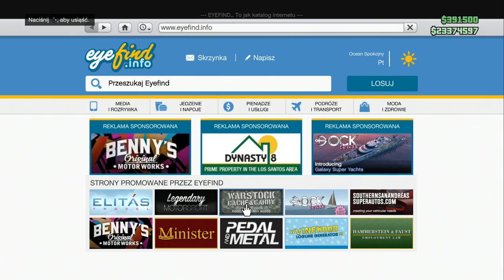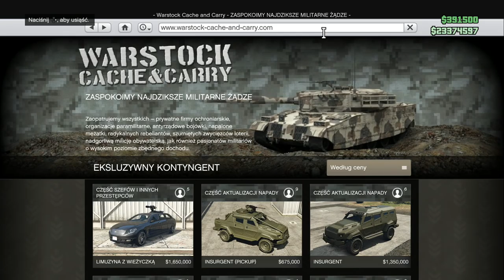GTA V ONLINE UPDATE 1.15 LIMUZYNA Z DZIALKIEM [KOSZT]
Czytaj dalej ⇓⇓⇓⇓⇓⇓⇓⇓⇓⇓⇓
Hej zapraszam wszystkich fanów gry GTA5 Playstation4 do mojej ekipy 18+ prosze nie pytajcie o rekrutacje jezeli nie macie ukończone 17+.
Chętnie zagram z wszystkimi ogarniętymi na sesji ONLIE LIVE
terminy będą podawane na tutaj.

Na profilu Facebooka jesteście wszyscy mili widziani będziecie tutaj widywać dziennie między innymi:

NOWINKI GAMEPLAYE Z SESJI ONLINE GLITCHE FOTKI

oraz wszystkie newsy związane z grą GTAV

Zaglądajcie także na kanały YouTube i zostawcie SUBA.

Krytyka jest zawsze mile widziana tylko wtedy mogę się perfekcjonować.
Jeżeli wysyłasz mi prośbś o dodanie na FB czy do ekipy podaj proszę swój wiek i czy posiadzasz headseta.

Pozdrawiam
KillerMisiek